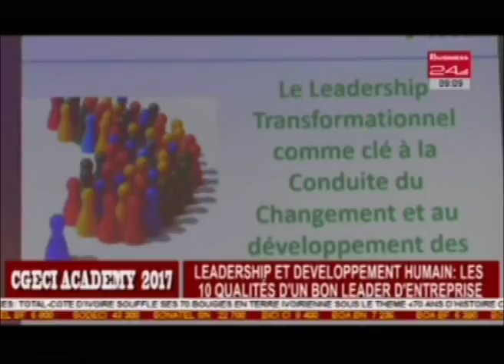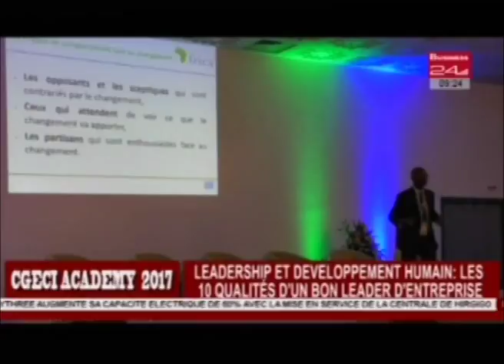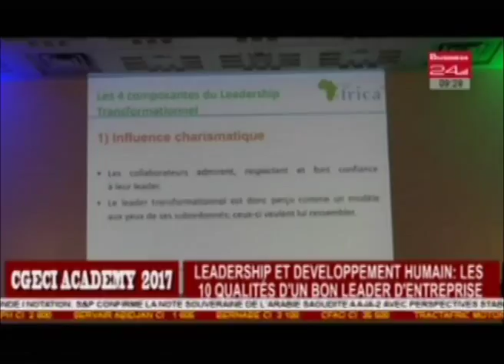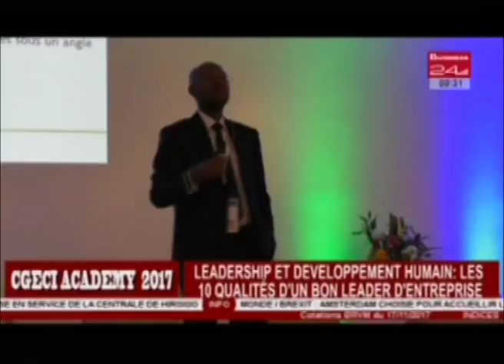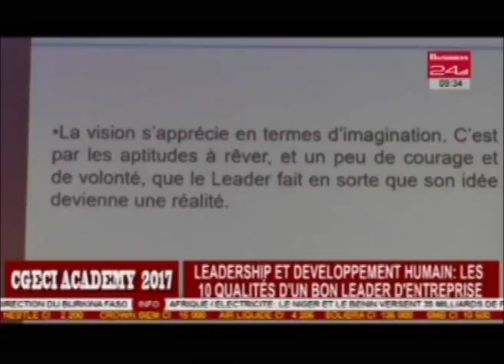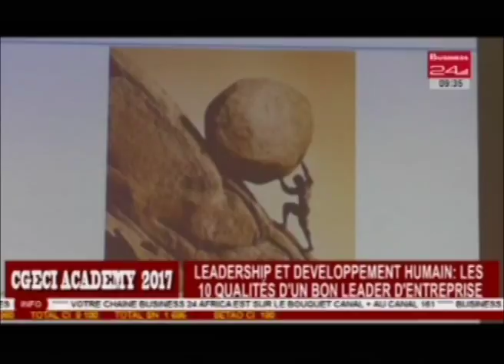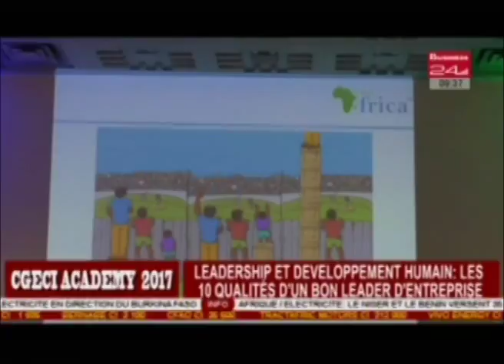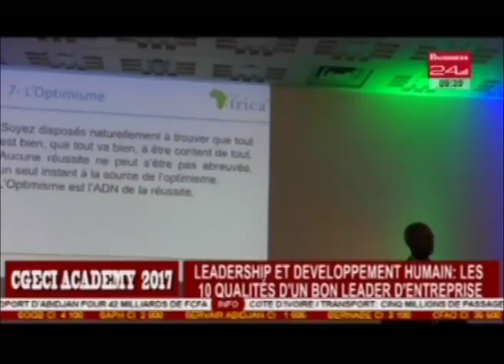CGECI ACADEMY 2017- Leadership et developpement humain :Les 10 qualités d'un bon leade